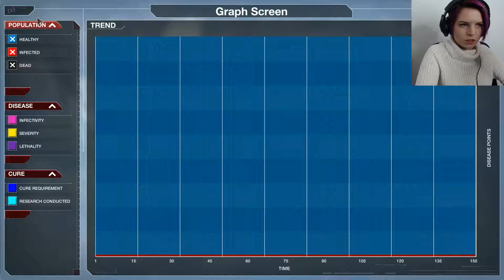WE ARE THE PLAGUE Plague, Inc Evolved (BirdyBoots)